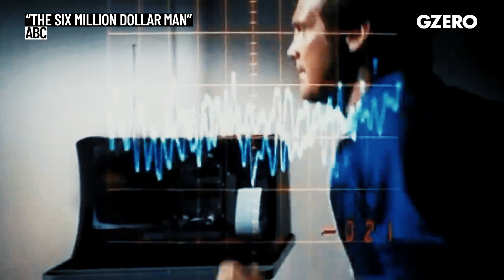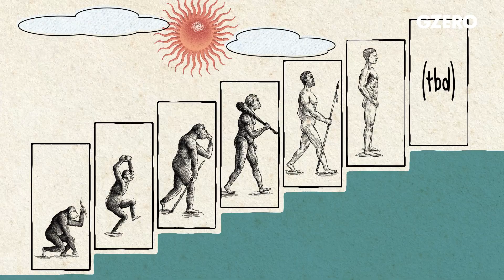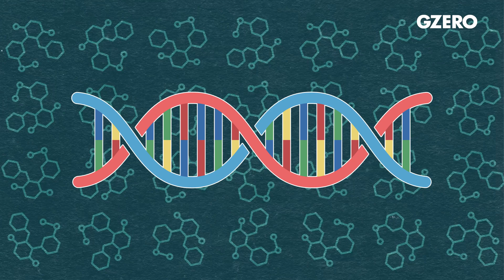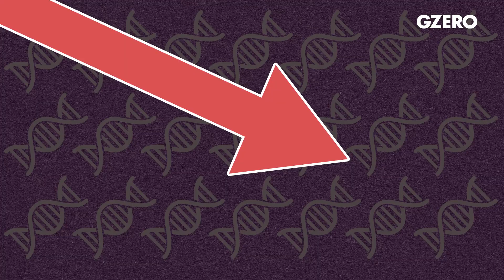Ian Explains: Will biotech breakthroughs lead to super humans? | GZERO World with Ian Bremmer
Medical technology could lead to a new breed of super humans.

On Ian Explains, Ian Bremmer looks at the evolution of human enhancement, tracing its roots from ancient history to recent ground-breaking tools like CRISPR gene editing, AI-powered prosthetics, and brain implants. These advances hint at a future of disease eradication, independence from physical disability, and recovery from traumatic brain injury. In a few short years, they’ve radically expanded the possibilities of how technology can improve the human experience and extend our lives.

But while biotechnology has incredible, transformative potential, it also brings lots of risks. Gene editing raises the specter of designer babies, eugenics, and even the potential for militaries to create superhuman soldiers. There’s also the question of privacy and data collection, as private companies like Elon Musk’s Neuralink gain further access to our medical histories. Ultimately, we need to strike a balance between embracing biotechnology’s life-changing potential while safeguarding our values, ethics and the very idea of what it means to be human.

Dig Deeper: What are the benefits and risks of human enhancement using CRISPR, AI, and synthetic biology? Ian asks a physician and biologist